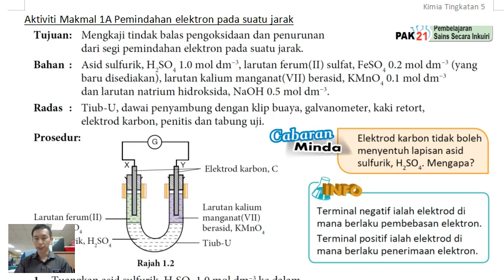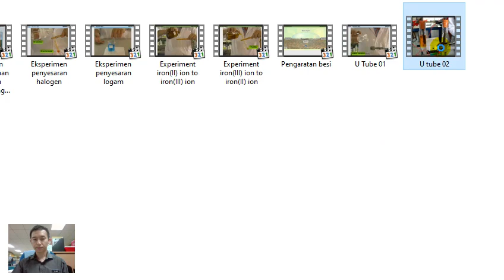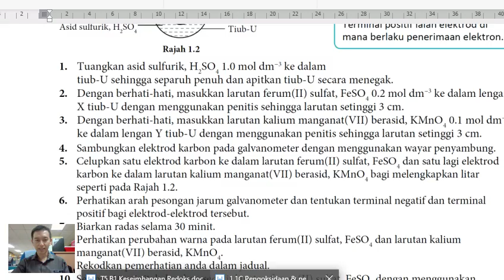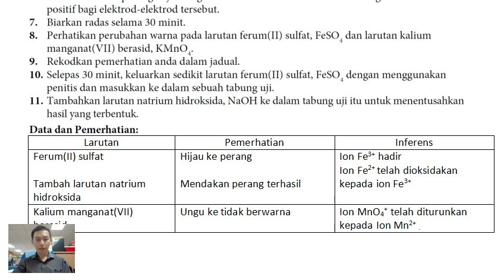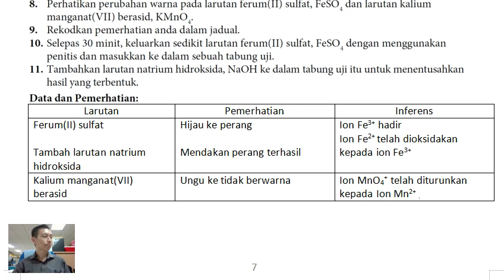T5B1 1.1 1A Akt Makmal Pemindahan elektron pada suatu jarak